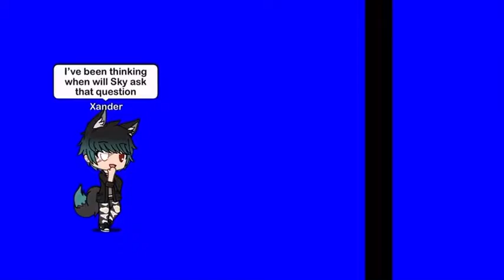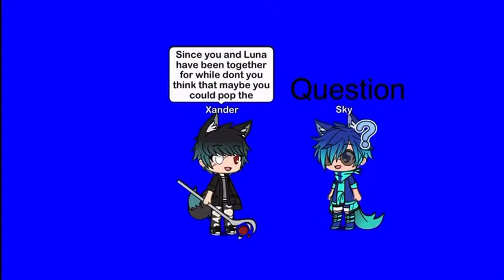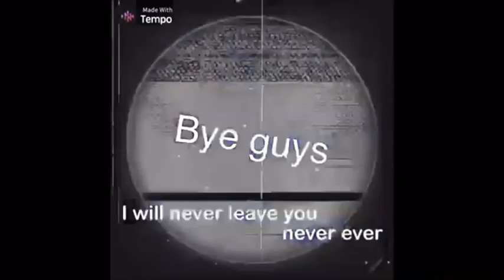From simple asking giving moral to life or death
Hey like this video if you ship sky and Luna
Plus 20 likes for ep 2